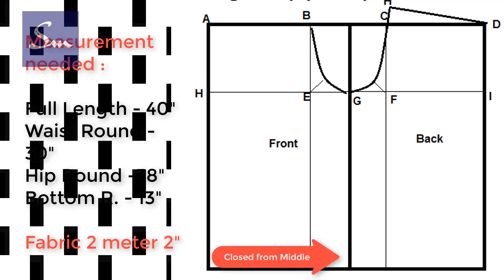Wrap Pant Cutting Sewing DIY Tutorial | Tulip Wrap Pants Pattern | Tulip Shalwar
You can make this dress with these simple steps & easy methods. This is a simple formula & pattern detailed step by step cut and sew tutorial.

3.Panty DIY, for Elastic Casing Method -
4. Be a Patron and Enjoy Exclusive Benefits
1.A one-on-one direct message to me and find solutions to your sewing, designing, learning, or earning problems.
2. Talk to me directly and find your sewing answers.
3. Your suggested designs get preference as a video tutorial because making a dress and video requires cost, time, and effort. Your support will help me give you a better-quality videoes.
4. You get early access to exclusive video tutorials.

The purpose of Stitching Mall is to enable everyone in being their own designer because I believe that creativity is a gift and we all are gifted in some unique ways. I try to share what I learned and innovate new ways of doing things.

Learn, grow, create, and help others in their journey of learning by sharing.

1. Sewing Projects for Beginners DIY
2. Latest Fashion Trends Sewing DIY
6. Long Dress / Maxi DIY
8. How to Make Pockets
13. Reglan Sleeve,Cord Neck Top
14. Simple Kurti Cutting Stitching
19. Boy Half Sleeve Shirt with Collar
20. V-Neck Mandarin Collar Pleated Dress
22. Long Gown with Bell Sleeves
23. Denim Jacket Shirt with Open Shoulder
25. Side Patch Designer Dress
26. Key-hole Boat Neck Blouse
27. Boat Neckline Zari Blouse with Lining
28. Watch almost everything that you want to sew